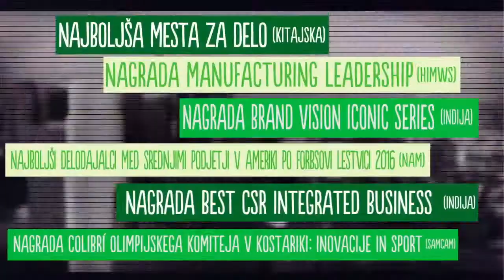Herbalife Nutrition - pregled 2017.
Pregled dostignuća kompanije Herbalife Nutrition u 2017. godini - najbolje mjesto za rad i ostale nagrade.